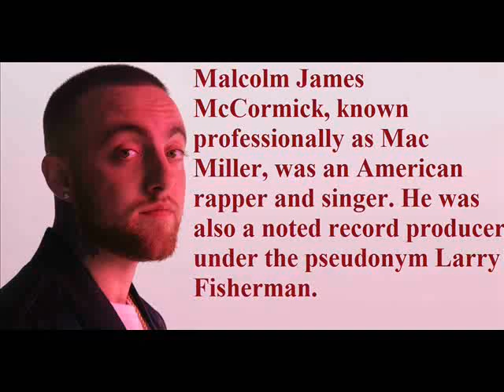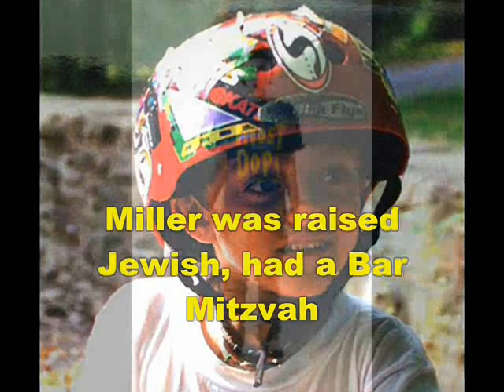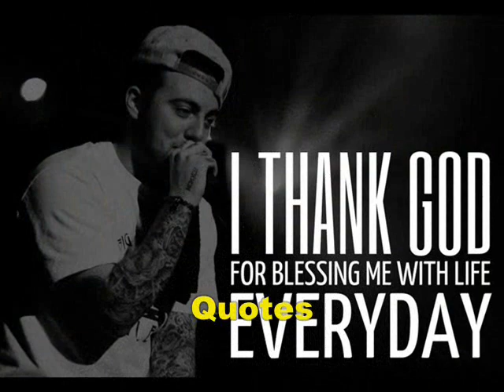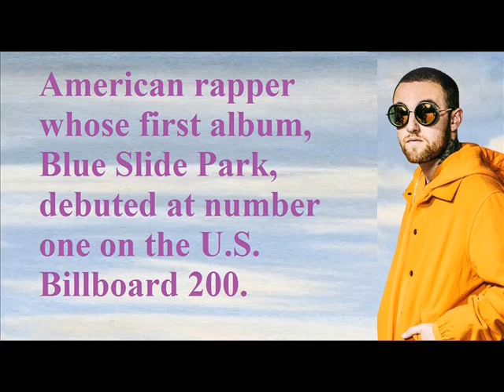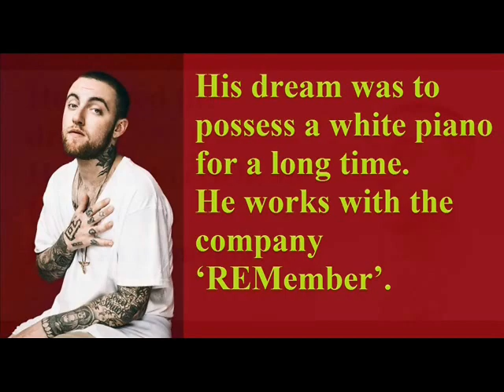Mac Miller - Lifestyle | Net worth | houses | Girlfriend | Family | Biography | More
Video shows Lifestyle net worth biography information family dating girlfriend/boyfriend house car information and facts of Mac Miller

Voice given by The best channel members/staff/employee